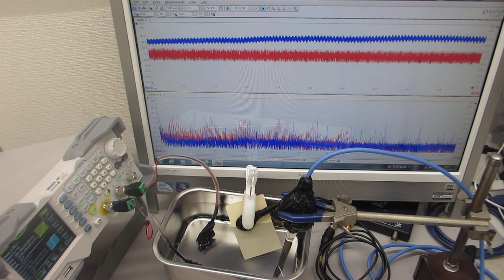超音波発振（スイープ発振、パルス発振）システム